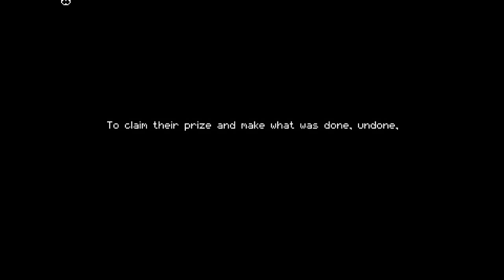Let's Play Enter The Gungeon 01